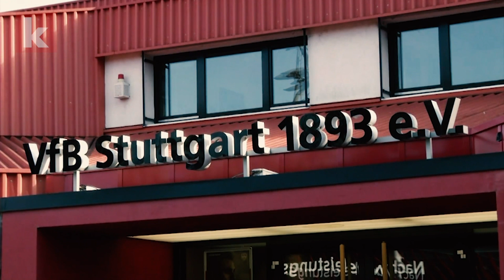Die lange Woche des VfB - Weinzierl und das Spiel gegen RBL | kicker.tv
Es war eine lange Woche in Stuttgart. Erst die Niederlage in Düsseldorf, dann die Rochade auf dem Posten des Sportvorstandes. Klar ist, dass Trainer Markus Weinzierl gegen Leipzig auf der Bank sitzen wird. Die Frage ist: Was passiert danach?